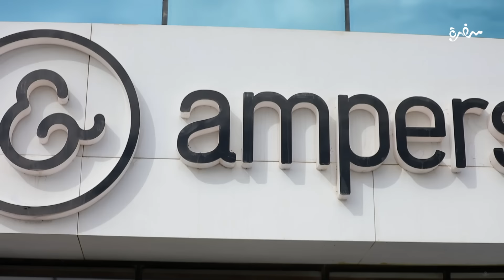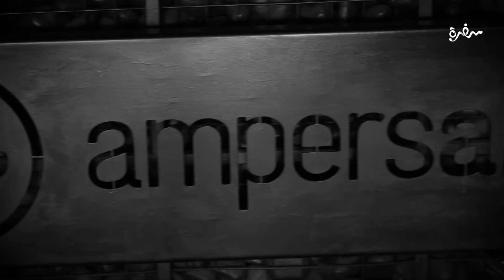مطعم ampersand | الأكيل حلقة كاملة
مطعم  ampersand  مع مراد مكرم في الاكيل

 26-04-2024